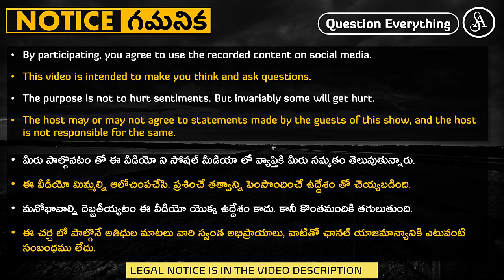ఎలాంటోడైనా మంచి మాటలు చెప్పొచ్చు, నచ్చితే వాడుకోవచ్చు